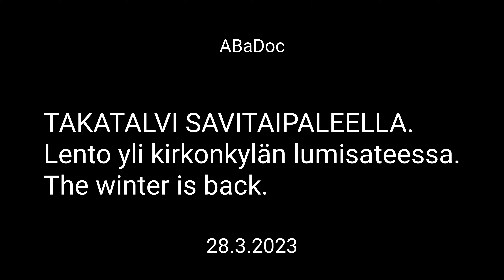TAKATALVI SAVITAIPALEELLA. Lento lumisateessa yli kirkonkylän.